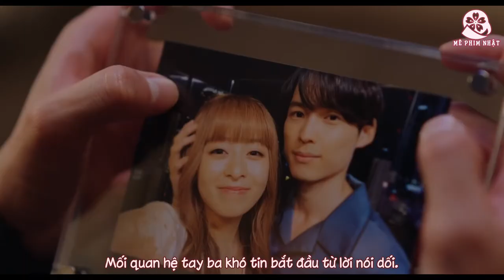Trailer Liar x Liar(Hai Người Dối Trá) 2021[Vietsub][Mê Phim Nhật]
Truy cập hoặc mephimnhat.wordpress.com để đón xem phim nhé~
🎬THÔNG TIN:
• Tạm dịch: Hai Người Dối Trá
• Tựa đề gốc: ライアー×ライアー / Liar x Liar
• Thể loại: Live Action, Tình Cảm, Shoujo, Hài Hước
• Nội dung phim: Minato là sinh viên đại học, cô nàng không hề quan tâm đến việc chăm chút ngoại hình. Mẹ Minato tái hôn và cô sống với gia đình mới của mẹ - bố dượng và người em kế Toru. Trong khi đó, Toru đẹp trai ga lăng và là tay chơi chính hiệu với các quý cô. Minato không ưa Toru cho lắm, càng không thích thói trăng hoa của cậu. Họ bằng tuổi nhau và học cùng trường đại học. 2 người có một thỏa thuận, Toru sẽ phải tránh xa Minato 2 mét khi họ ở bên ngoài.
Một ngày nọ, vì bạn nhờ làm mẫu ảnh, Minato trang điểm và mặc đồng phục trung học cũ của bạn. Khi đang đi, cô vô tình va trung Toru. Minato lại giả vờ như mình là một người khác, Toru đã yêu Minato ngay từ cái nhìn đầu tiên và không nhận ra cô. Để trả đũa cậu em kế đáng ghét, Minato đã bày ra một lời nói dối với thân phận khác của mình là nữ sinh trung học Mina...
• Bộ phim được chuyển thể tự Manga nổi tiếng Liar x Liar của Kindaichi Renjuro
• Đạo diễn: Yakumo Saiji
• Biên kịch: Kindaichi Renjuro(Manga), Tokunaga Yuichi
• Thể loại: Movie(Phim chiếu rạp)
• Với sự tham gia của các diễn viên chính:
Matsumura Hokuto vai Takatsuki Toru
Mori Nana vai Takatsuki Minato/Noguchi Mina
Koseki Yuta vai Karasuma Shinji
Hotta Mayu vai Noguchi Maki
Shimekake Ryuya vai Katsura Takaaki
Itabashi Shunya vai Kawanishi Junta
Takei Ryosuke vai Takatsuki Noriyuki
Aida Shoko vai Takatsuki Hiromi
Và các diễn viên khác.
Nguồn Trailer được Vietsub bởi Mê Phim Nhật! Không reup dưới hình thức nào‼
📝NHÂN SỰ:
• Dịch: Cà Rốt
• Timer: Duckkun
• Còn lại: Mê Phim Nhật